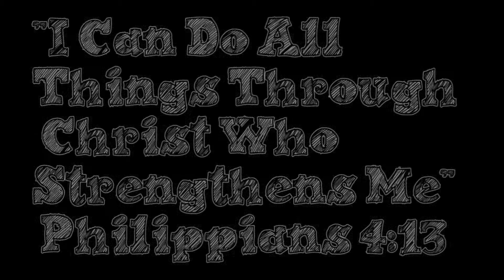Justin Cupo: web video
Justin is one of the most chillest, nicest kids i know, hes dedicated him self to skateboarding, and god. He shreds.
Justin has progressed so fast since i met him, check out his video. we worked hard on it

Justin is riding for Ollies skate shop and 180 skate, but is looking to pick up a few new sponsors.